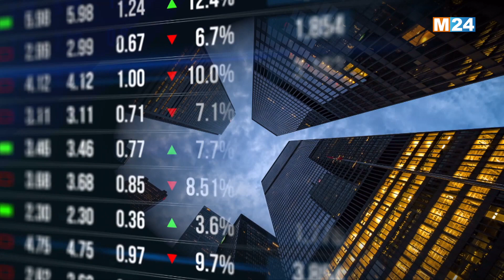النشرة الاقتصادية ليوم الأربعاء 27 شتنبر 2023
نشرة الثامنة مساء ليوم الأربعاء 27 شتنبر 2023 من تقديم فاطمة بتغراصا على M24TV

لمتابعتنا

لتحميل التطبيق